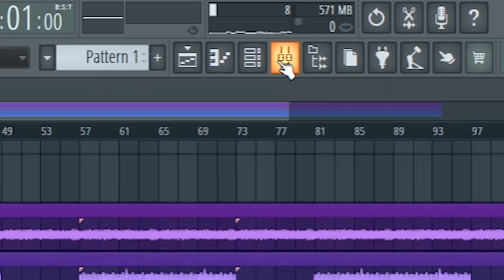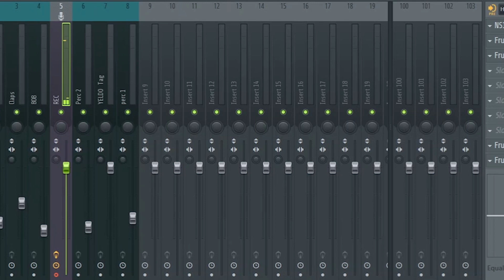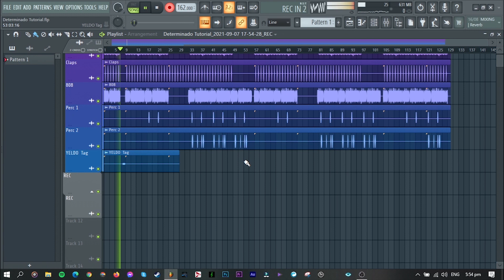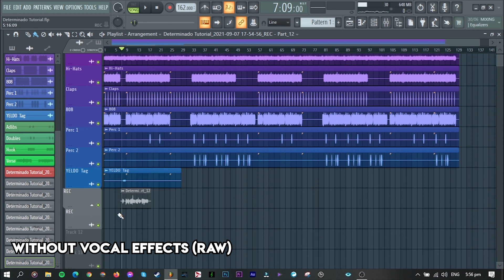Paano Mag Record Ng Vocals Sa FL Studio (BEGINNERS GUIDE)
Happy mixing guys!

Hardware Used 👇
Mic: BM-800
Audio Interface: (No interface used) only USB soundcard